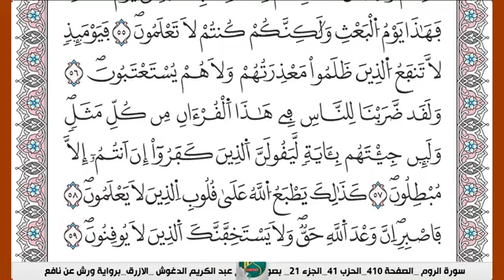تلاوة متميزة للقارئ: عبد الكريم الدغوش / سورة الروم /Abdelkarim Edghouch / Quran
تلاوة متميزة للقارئ: عبد الكريم الدغوش / سورة السجدة /Abdelkarim Edghouch / Quran